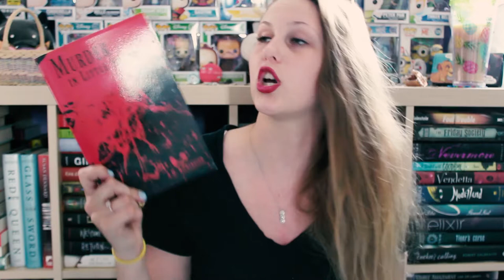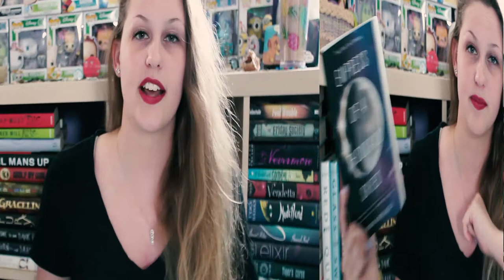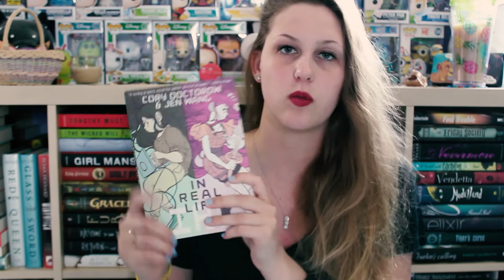UNHAULING 1 STAR BOOKS | FETUS JAY FRIDAY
Apparently I really didn't like these books so. Thank u, next.